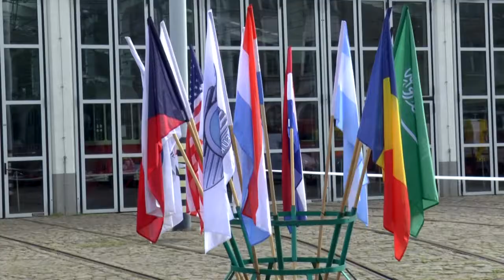Baja Poland 2017 | Kalemba / Marchut | Polaris RZR XP 1000 EPS [MotoRecords.pl]